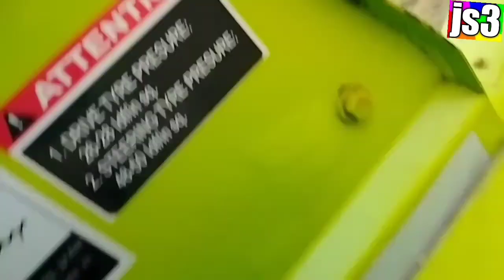balkar cambine harvester/matharu combine harvester/combine harvester se dhan katae kare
doston is video me compan ( combine harvester ka Puri detail bataya gaya hai